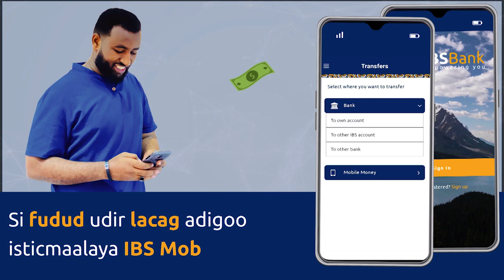Maxkamadda Ciidamada ayaa la horgeeyey Askari 2-kun Sh.Soomaali Muqdisho ugu dilay Aabbe 70-jir ah.